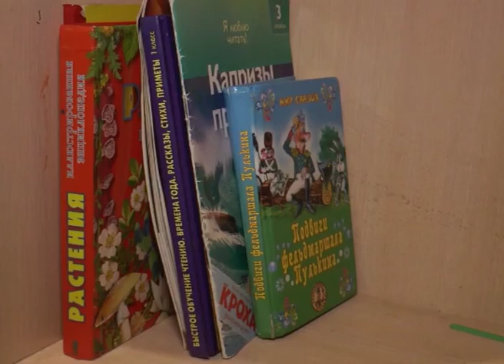Анонс: "Струни душ людських"